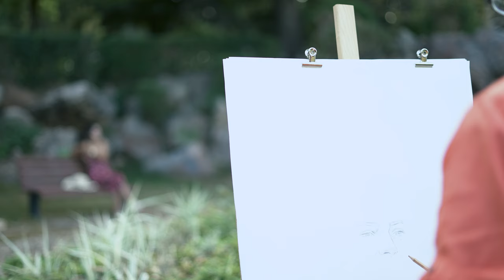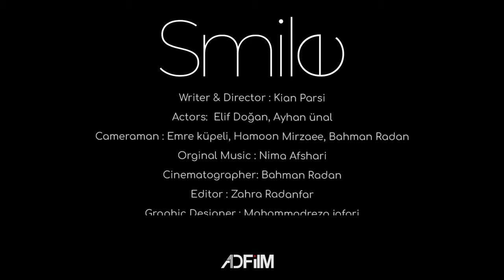Smile The Conceptual shortfilm ,If you don't laugh, you're dead , produced by AD1 FILM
⚡️ Movie Message: If you don't laugh, you're dead
🎬 Produced by Ad1 Film Company
🖋️ Writer and Director: Kian Parsi
🎭 Starring: Elif Doğan, Ayhan Ünal
🎥 Cameraman: Emre küpeli, Hamoon Mirzaee, Bahman Radan
🎞️ Edited by: Zahra Radanfar
📷 Photographer: Samira Arifgizi
🎨 Designer: Mohammad Reza Jafari